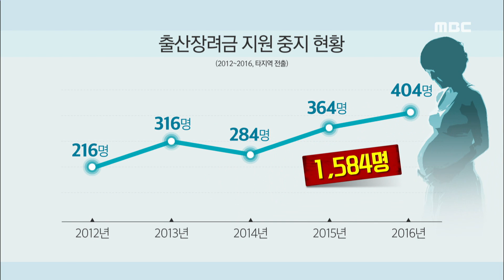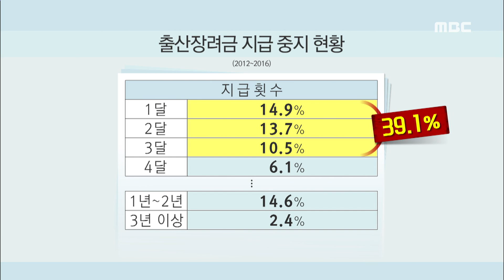'먹튀 논란' 출산장려금, 대책은?-R (170523화/뉴스데스크)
이른바 '먹튀 논란'을 일으키는 시.군의 출산장려금 지급 실태가 파악됐습니다. 지원금이 많은 곳에서 아이를 낳고, 몇달 뒤 거주지를 옮기는 건데,  '출산'에 맞춰진 정책방향을  전환해야 할 것으로 보입니다.
문연철 기자입니다.
◀ＥＮＤ▶
 ◀ＶＣＲ▶
적게는 둘째아이까지 20만원, 많게는
7번째 자녀에 2천2백만 원.

시*군마다 앞다퉈 출산 장려금을
 지급하고 있습니다.

 /최근 5년간 전남 22개 시군이
14만여 명에게 지원한 출산장려금만 737억 원.

해남군이 백억을 지원했고,
나주 87억, 완도 60억 등 저출산 극복과
 인구 늘리기에 안간힘을 쓰고 있습니다./
 [C/G1]
 (전남 출산장려금 지원 현황)
 (2012~2016)
해남 3260명 103억
 나주 13700명 87억
 완도 1863명 60억
 광양 15532명 56억
 보성 3137명 54억
 영광 2097명 42억
. 14만 명 737억 원

/시*군의 노력이 무색하게,
출산장려금 지원 중단 사례는 그러나
 해마다 늘고 있습니다./
 [C/G2]
 (출산장려금 지원 중지 현황)
 (2012~2016, 타지역 전출)
2012년 2013년 2014년 2015년 2016년
216명 316명 284명 364명 404명
1584명

 대부분 출산지원금만 받은 뒤 다른 지역으로
 주소를 옮겼기 때문인데, 60%가 전남의
 다른 시군이나 광주시로 이사 간 것으로

 /한 달만에 출산장려금 지원이 중단된
 경우가 14%, 석달 안에는 40%선에 육박해
 출산장려금을 위해 출산에 임박해 전입한
 사례도 적지 않은 것으로 분석됐습니다./
 [C/G3]
(출산장려금 지급 중지 현황)
 (2012~2016)
지급횟수 1달 14.9% ---ㅣ
2달 13.7% ㅣ 39.1%
 3달 10.5% ---ㅣ
4달 6.1%
 1년~2년 14.6%
 3년 이상 2.4%

특히 출생만 하면 지원하는 곳은,
장기간 거주를 기준 삼는 곳보다
 지원 중단이 잦았습니다.

◀ＩＮＴ▶우승희 의원
 출산 직후에 1,2,3개월 사이에 이사를 많이
 갔다는 것은 그동안 우려됐던 출산장려금을
 많이 주는 곳으로 이사가는 형태가...//

현재의 방식이라면 시군별 인구수만
 달라질 뿐, 전남 전체 인구 증가에는
 도움이 되지 않는 상황.

신생아 숫자에 따라 지원하는 방식을
 육아와 교육 등 성장 과정에 맞춰야
 실제 거주인구 늘리기에 도움이 될 것이란
 지적입니다. MBC뉴스 문연철입니다.
◀ＥＮＤ▶